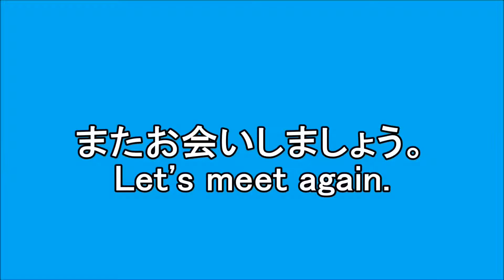Parkzone Night Vapor RTF RC indoor Plane Vol.6 PON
編集：
◯iMovie（ios iPad）

◯Panasonic LUMIX GX VARIO PZ 45-175mm / F4.0-5.6 ASPH / POWER OIS H-PS45175

 naka Alpha RC channel Facebook

Your viewing thank you.